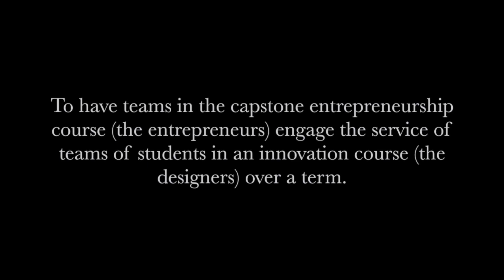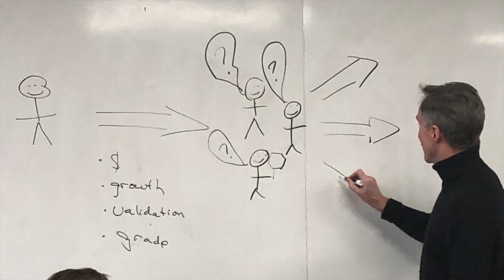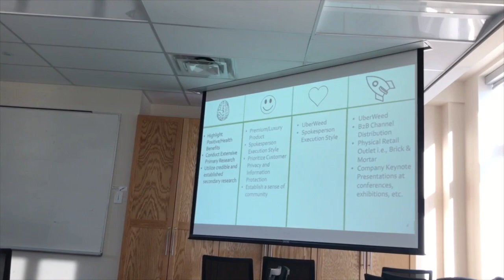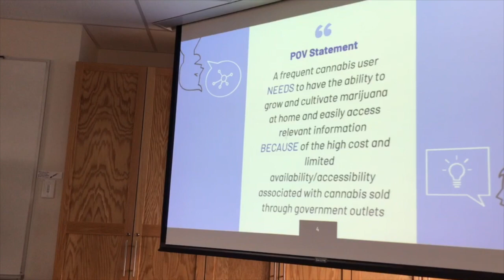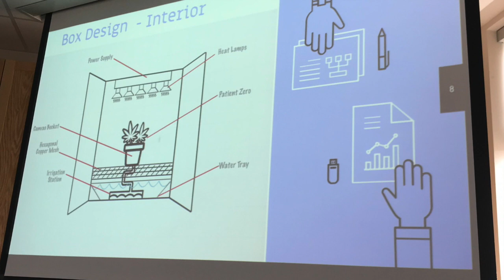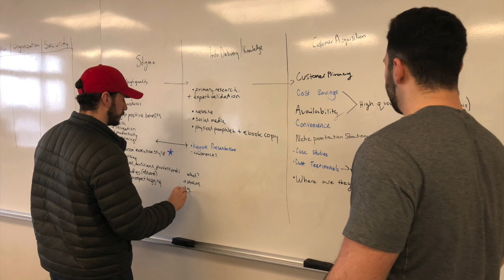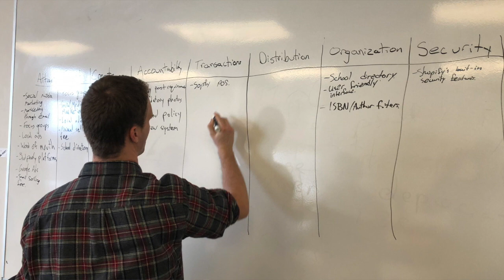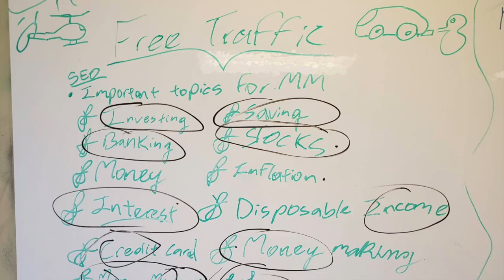The Business Designers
This video is about the Acadia University course, Technology of Innovation + Business.

Eric Ries, Alex Osterwalder and Steve Blank gave us the methodologies and tools to effectively teach business students to be entrepreneurs.  The problem we faced now was how do we teach innovation?

This led to an experiment:  to have teams in the capstone entrepreneurship course (the entrepreneurs) engage the service of teams of students in an innovation course (the designers) over a term.  The designers would apply a design thinking approach to solving whatever challenges the entrepreneurs threw their way.

Directed by:  Evan Shergold
Produced by: Rees Giacchetta
The Entrepreneurs:  Bailey Darling, Yoram Schroll
The Designers:  Brendan MacNeil,  Rees Giacchetta,  Ryan Tilley, & Evan Shergold
                Executive Producer:  Dr. Michael Sheppard